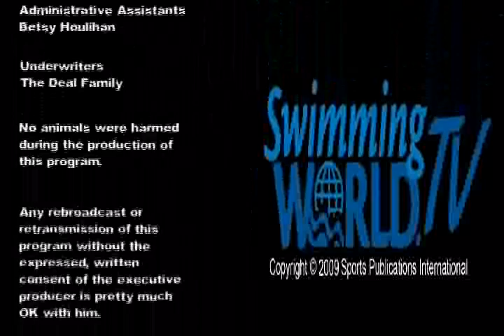The Morning Swim Show Interview: Friday, June 26, 2009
Eddie Reese talks about which of his swimmers are primed to shine at the upcoming world championship trials, and what to expect from the French in Rome.